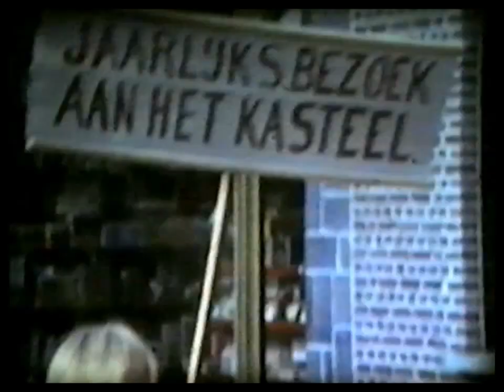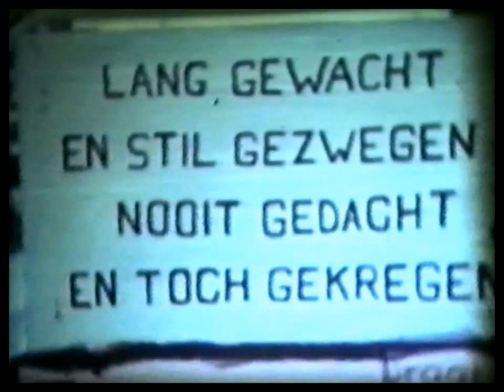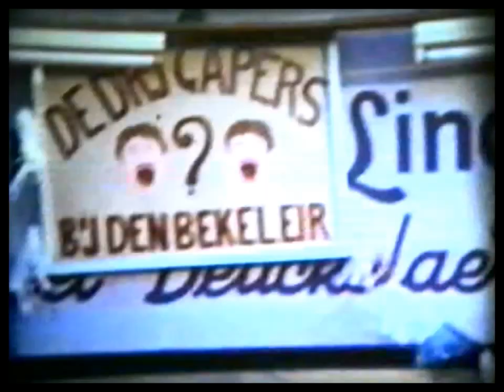Breendonkse filmkronieken 10 - Inhuldiging Buisseretlaan 1964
In 1964 werd met veel feestgedruis de vernieuwde Graaf de Buisseretlaan in Breendonk ingehuldigd. Die naam had de straat al in 1937 gekregen als huldeblijk aan de adellijke familie die tot 1914 in de gemeente had gewoond.  Maar ondanks de ronkende naam was de Graaf de Buisseretlaan tot in de jaren ’60 een onooglijk straatje dat door de meeste Breendonkenaars doorgaans met zijn oude naam Kapelleweg werd genoemd, of gewoon ‘het streutje’. Dat laatste vooral ook omdat het eerste stuk bijzonder smal was. Maar daar kwam in 1964 dus verandering in.  De inhuldiging ging gepaard met een ludiek volksfeest. Met in de hoofdrol : ‘Graaf Guillaume de Buisseret’ (alias Giljom Verbruggen).
De inhuldiging werd op film vastgelegd door Leon Verbruggen. Op de achtergrond het geluid van de filmprojector. Zo klonk het ook toen de originele film werd vertoond.